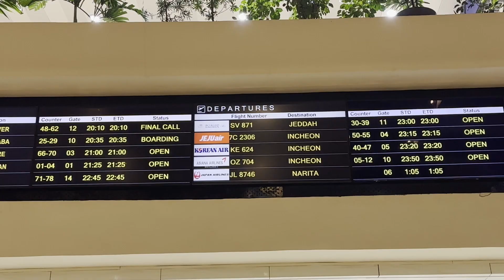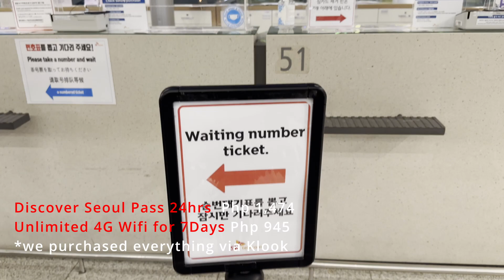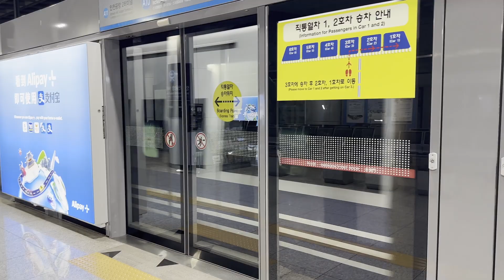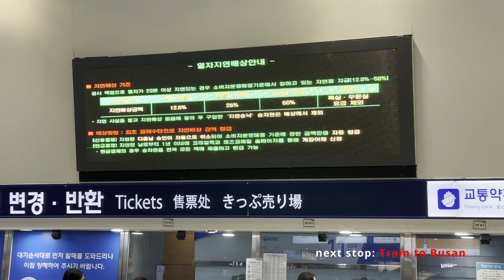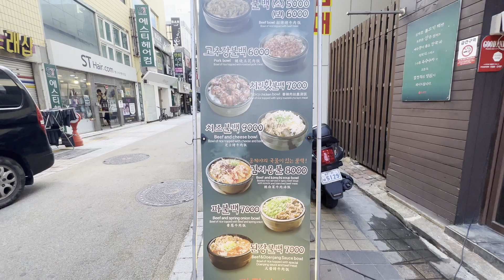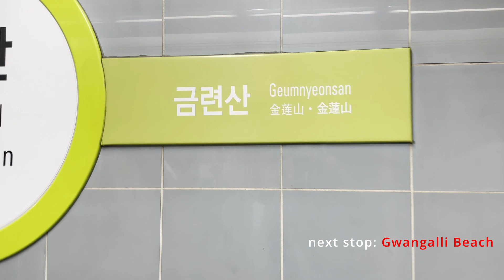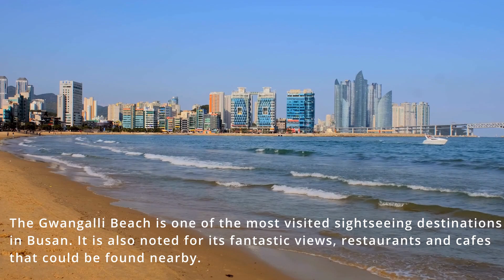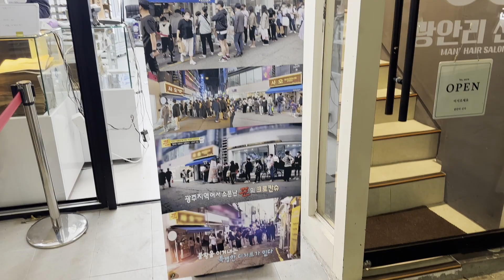South Korea Day 1 TRAIN TO BUSAN | GWANGALLI BEACH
Trip to Busan! It's our first time to travel since the pandemic we went to busan for the first time. We went from seoul to busan via KTX train.